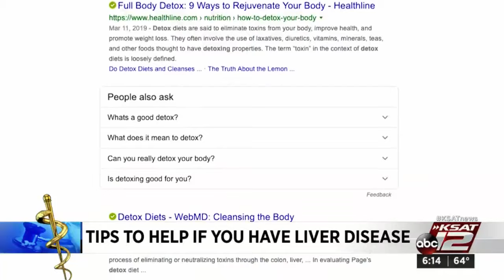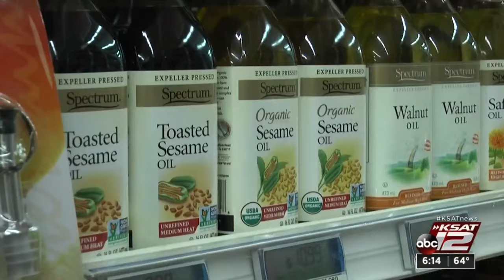Is liver detox worth it?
You want to take care of your liver, but are supplements worth it?